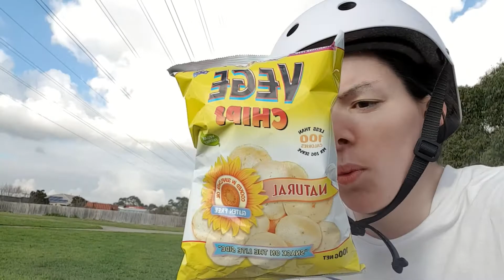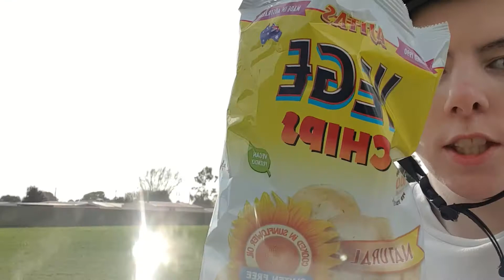Toilet paper madness